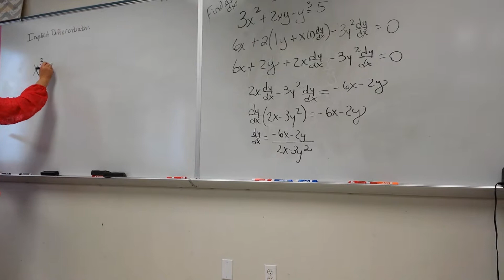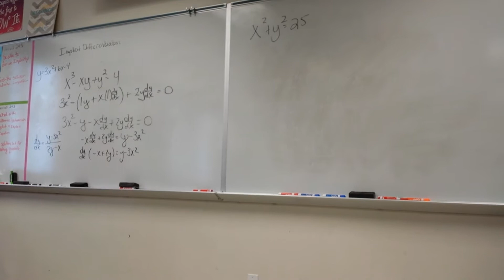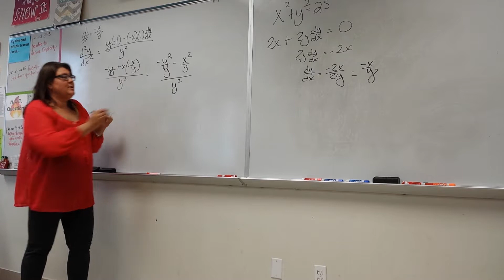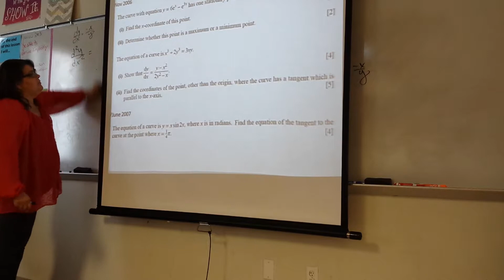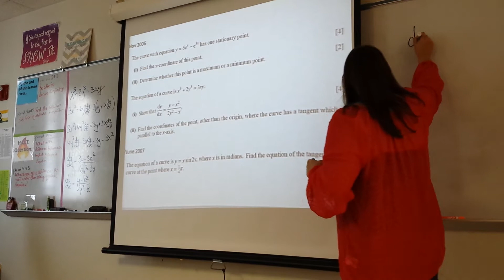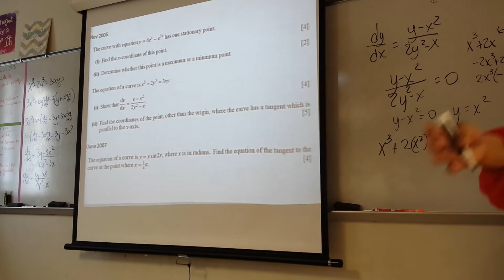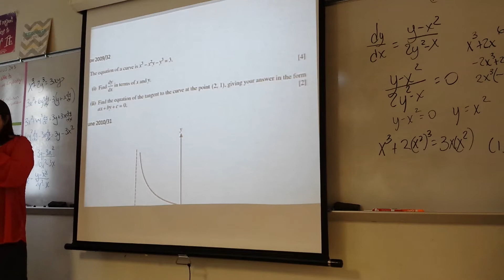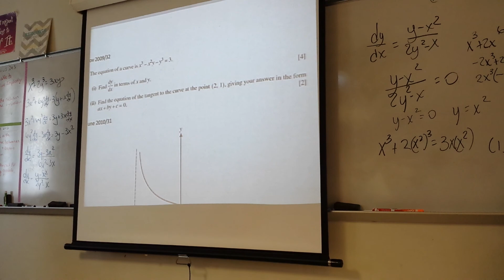Unit 3: Differentiation & Integration - Implicit & Explicit Differentiation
Mrs. Krajewski's AICE Math 2 Classes
Rockledge High School
Brevard Public Schools, Florida